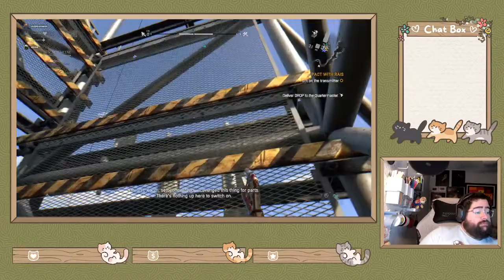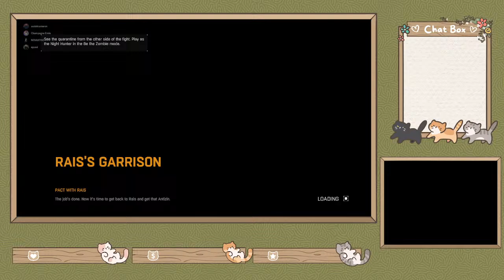Dying Light Let's GOOOOOOOO